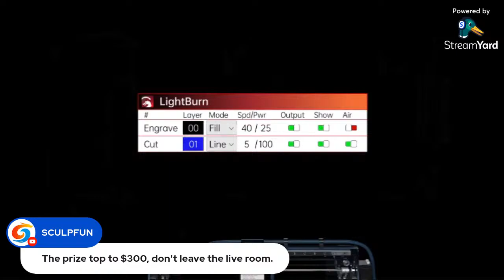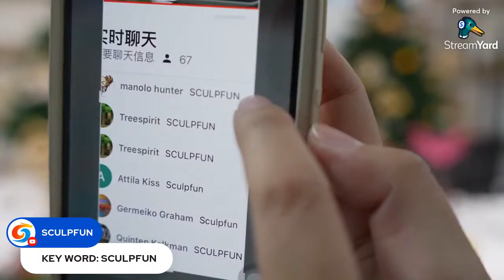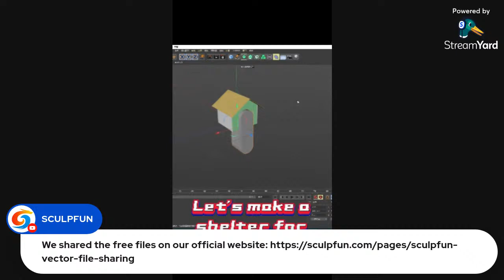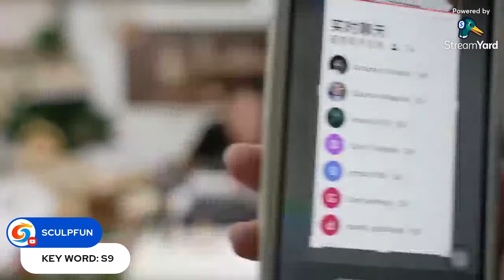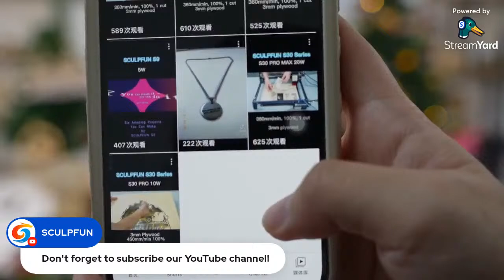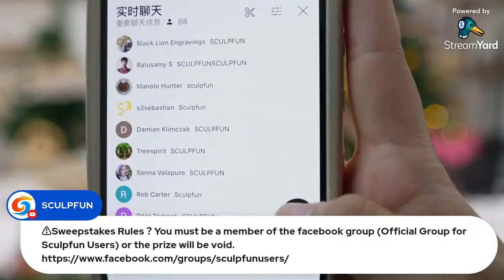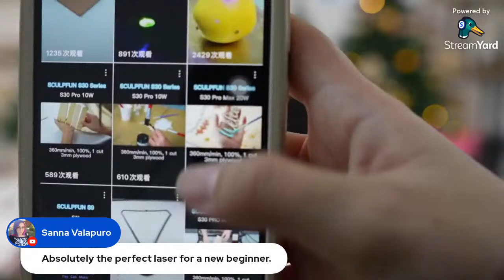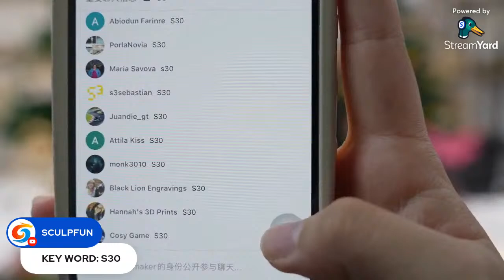SCULPFUN Christmas Bonus 2 | Free Prizes | SCULPFUN S30 Series | Laser Engraver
To celebrate Christmas🎄 and “Official Group for Sculpfun Users“crossed the 7,000 members！！！

Prizes? 🎁
TOP 1:  Sculpfun S30 5W  *1
TOP 2:  Refurbished Sculpfun S9 * 1
TOP 3:  S9-S10 Laser Lens/S9 Air Assist Nozzle/Plywood *2 (You can pick one of them you like)

⚠️Sweepstakes Rules？
You must be a member of the facebook group (Official Group for Sculpfun Users) or the prize will be void.

👉Automatic Air Assist System Kit (12V Version, for Upgrading S9/S10)
Amazon (US)
Amazon (EU)

👉SCULPFUN S30/S30 Pro Original Lens
Geek buying:

👉SCULPFUN S30 Pro Max Original Lens
Geek buying: